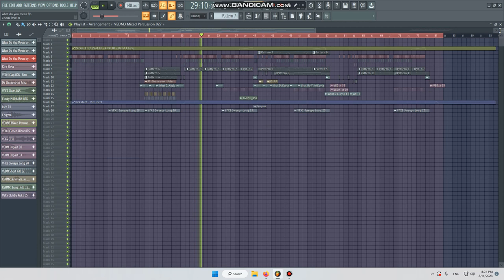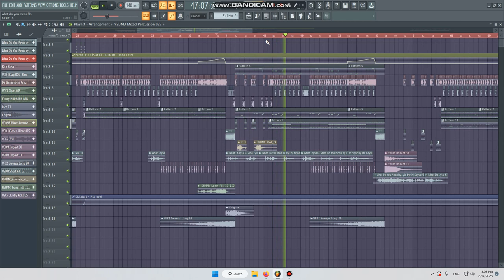What do you mean Remix 2k23 - Aarnon pro | New FLP 2023🔥❤️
Title: What do you mean Remix 2k23
Prod: Aarnon pro
Requster:
Request Song Inbox:$$